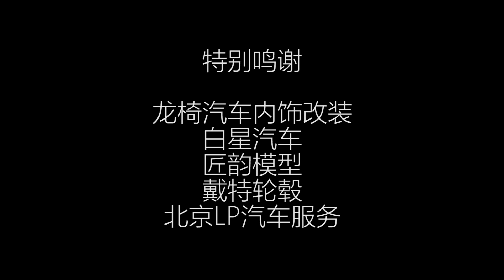总统先生，您请上车——凡尔赛C5 X致敬雪铁龙CX